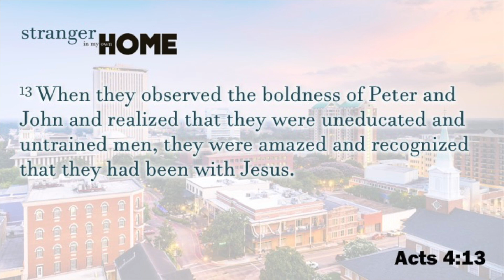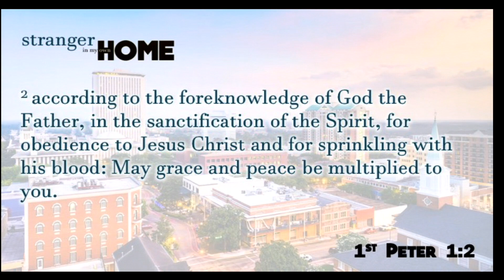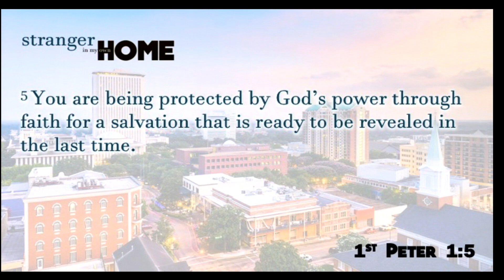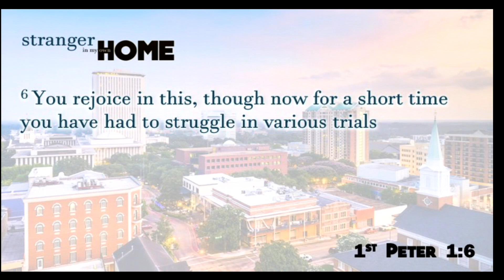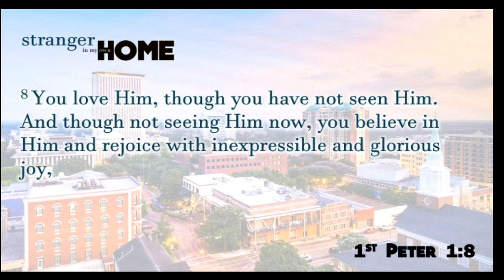Sept 17, 2017 Sermon Stranger In My Own Home 1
Join Senior Pastor David Emmert as we begin a new series, Stranger In My Own Home. Recorded during the September 17, 2017 Service.